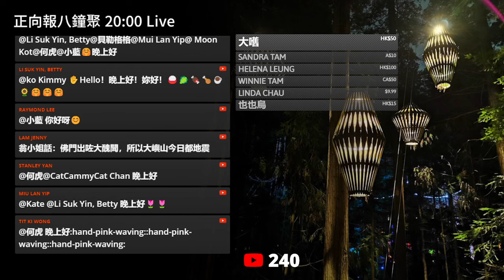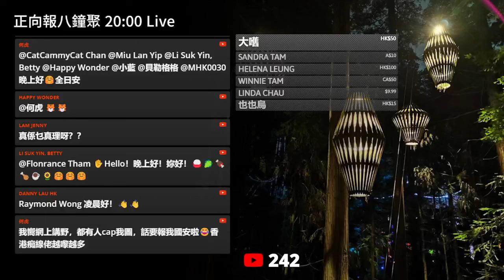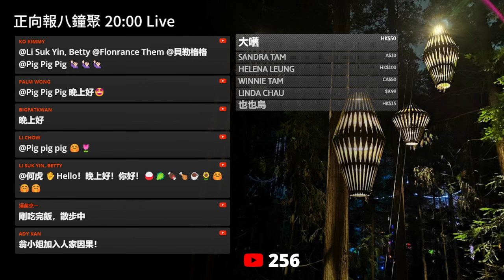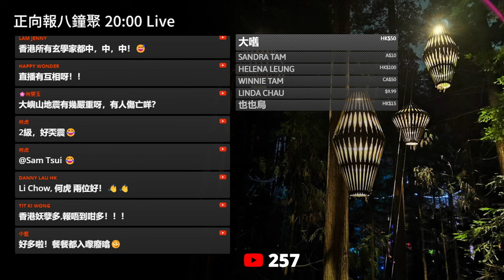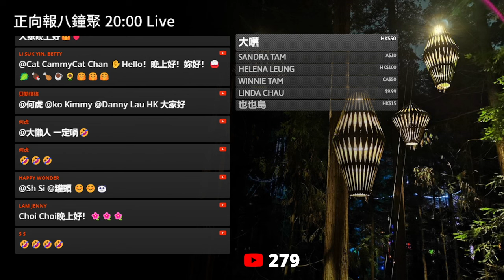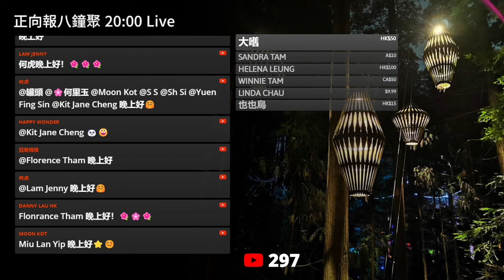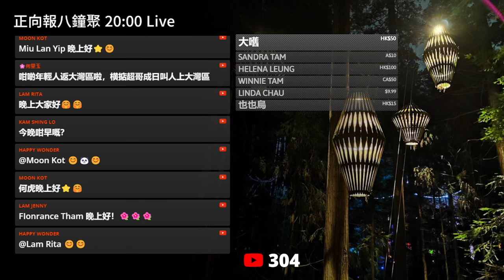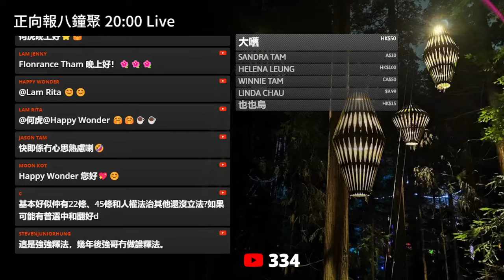20240312H 「境外干預」罪嚇窒對外交流!?葉劉淑儀：去外地智庫實習算唔算配合境外勢力？ | 23條立法